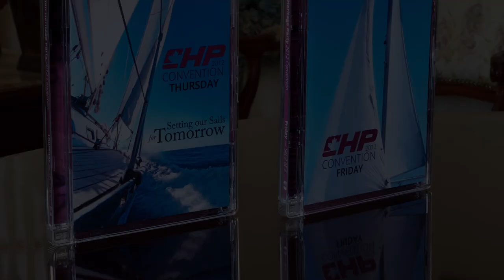CHP 2012 Convention DVD Sets Trailer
From the 2012 Christian Heritage Party Convention comes two DVD Sets packed full of inspiration and information for everyone. Each Deluxe DVD Set includes two professional DVD-9 discs, containing close to 8 hours of content.